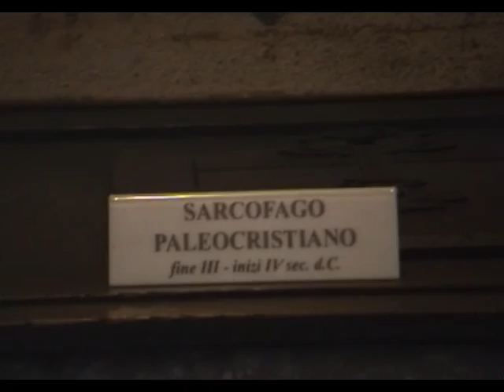Lucca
A mais bela e tradicional das pequenas cidades italianas